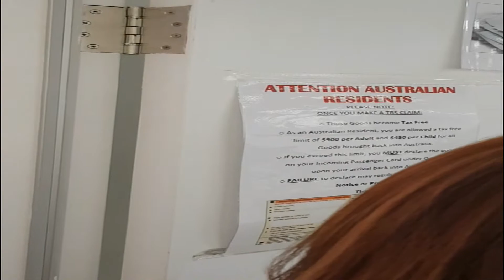How to Claim GST Tax refund - TRS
The Tourist Refund Scheme (TRS) allows for a full rebate of the 10% GST on goods worth $300 or more and purchased within 60 days of leaving Australia.

Link to submit a claim online.